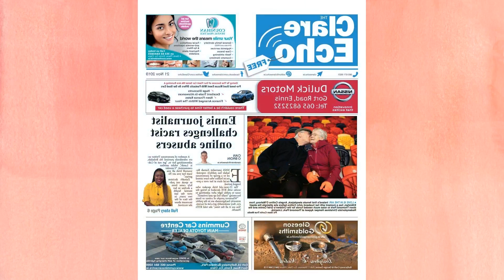MORAN: CLARE AND LIMERICK NEED TO FIND RABBIT IN THE HAT TO CREATE A MATCH WINNING...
Moran: Clare and Limerick need to find Rabbit In The Hat to create a match winning difference – Clare FM

Conor Cleary has been called up to start the Clare team despite suffering a shoulder injury just three weeks ago. while Cian Lynch will be on the bench for the defending champions.